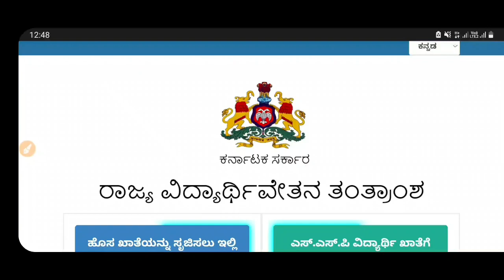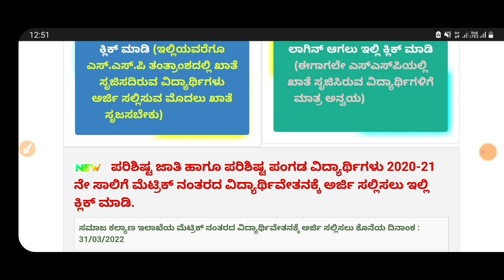SSP SCHOLARSHIP LATEST UPDATE | IMPORTANT NEWS | GOOD NEWS|students solution